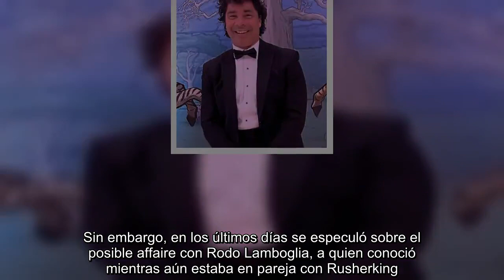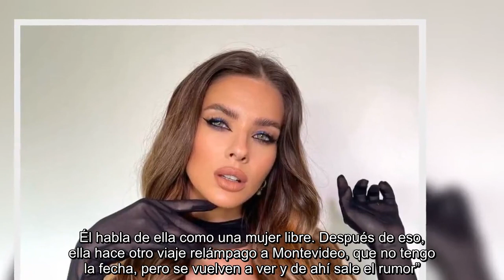La China Suárez se cruzó a Rodo Lamboglia en un vivo de Instagram y no pudo ocultar su reacción